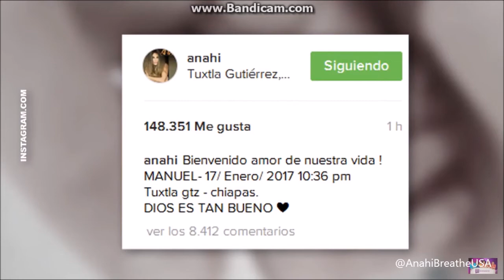Ya Nacio El Bebe De Anahi (Ventaneando)